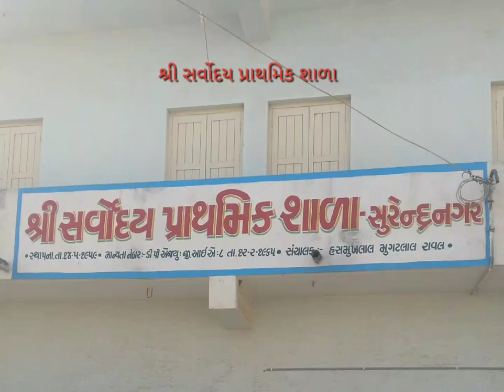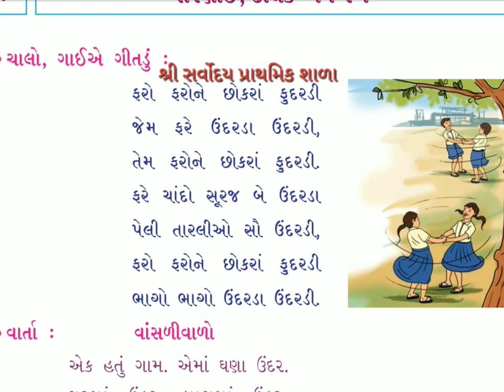std 2 guj ch 1 part -1 shree sarvoday prathmik shala